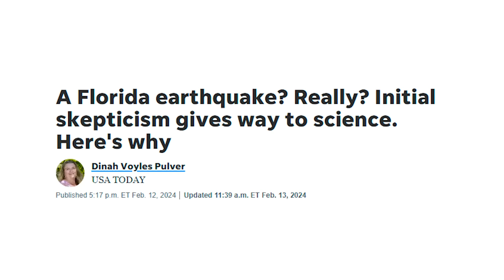LAST TO LEAVE PORT-A-PODDY WINS $10,000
The Ireland Boys RETURN with another Last to Leave Challenge... this time they compete for $10,000 inside of a Porta Potty! We each went inside different Porta Potties and competed through different challenges to see who could last the longest.